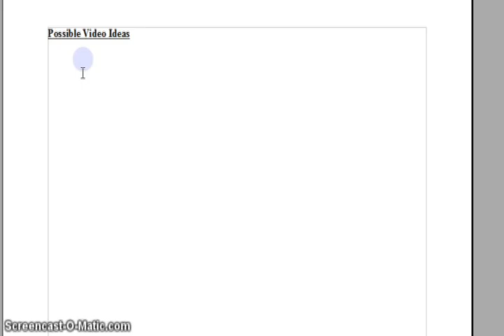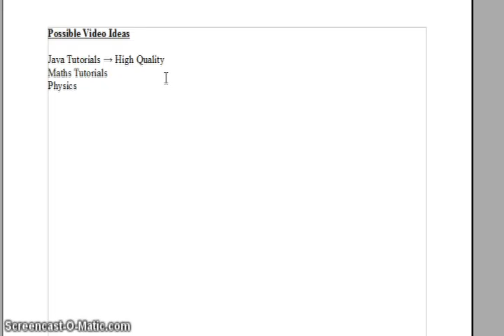What Do You Wanna See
A quick question to you guys...What new vidoes would you like.